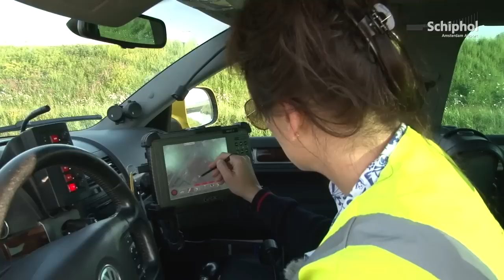Bird Controllers op Schiphol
Op de luchthaven kunnen vogels de vliegveiligheid in gevaar brengen. Daarom kent Schiphol een afdeling Bird Control, onderdeel van Airside Operations. Deze mensen zijn minimaal in tweetallen 24 uur per dag bezig om de start-, landings- en taxibanen vogelvrij te houden.